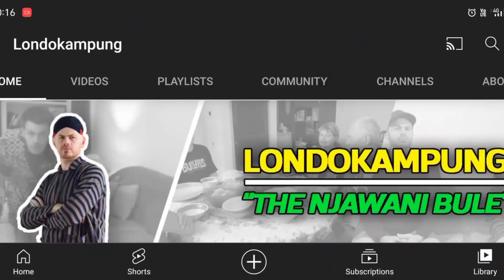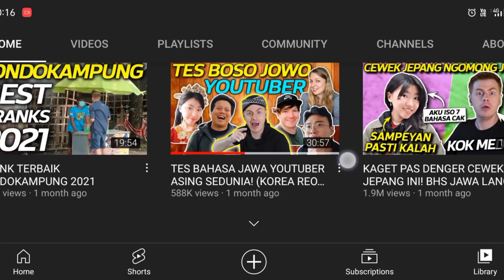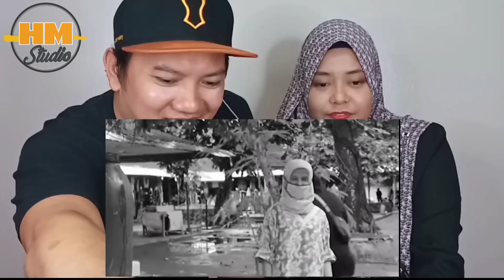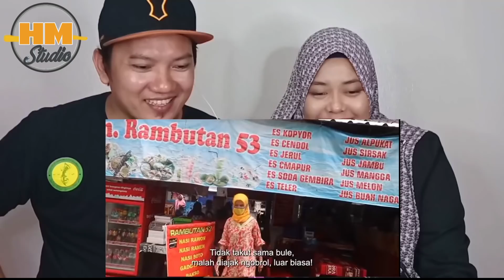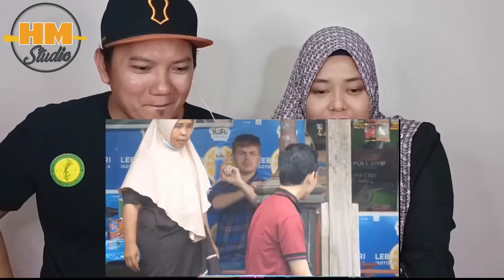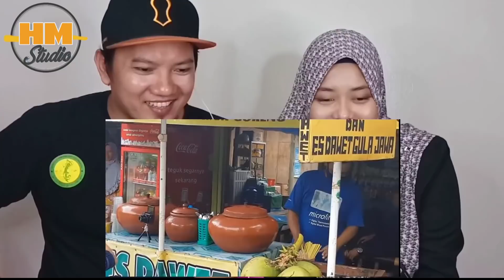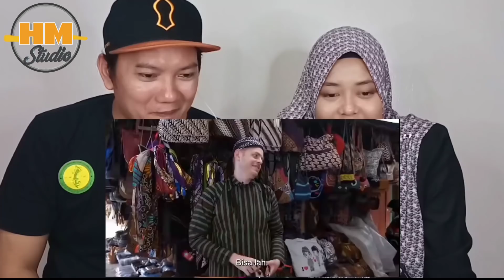🇮🇩 Prank Londokampung Pura Pura Goblok Gak Bisa Bahasa jawa ending Bikin Shork!! | 🇲🇾 Reaction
Mari gais lihat gimana prank Londokampung yang pura pura gak tahu bahasa jawa .jom saksikan

⭐ Bismillahirrahmanirrahim...sy berharap pada admin yang konten mereka yang pernah saya reaction,jika ada yang tidak senang dihati dan meminta saya membuang atau menghentikan video tersebut admin boleh terus E-mail sy di ⭐